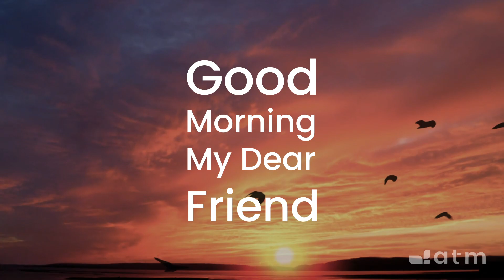Good Morning My Dear Friend #274 - January 3, 2022